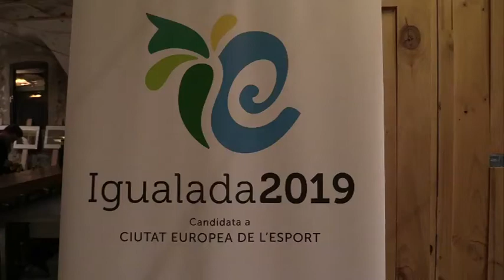Els clubs de la ciutat se sumen a la candidatura d’Igualada per ser Ciutat Europea de l’Esport 2019